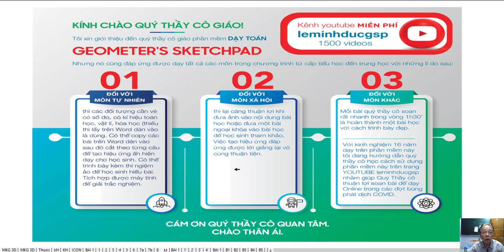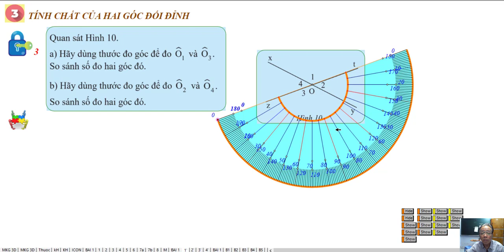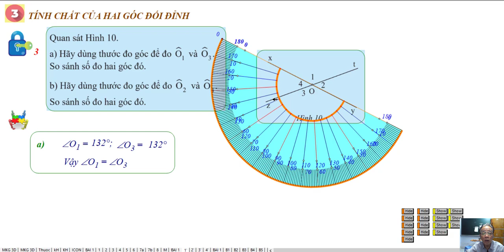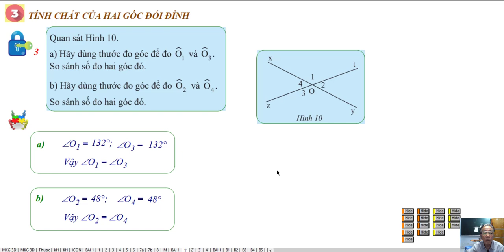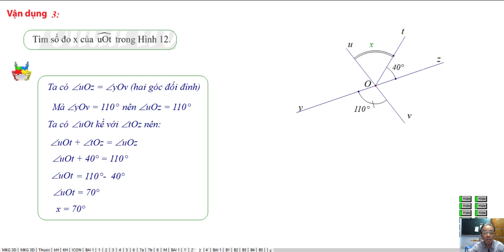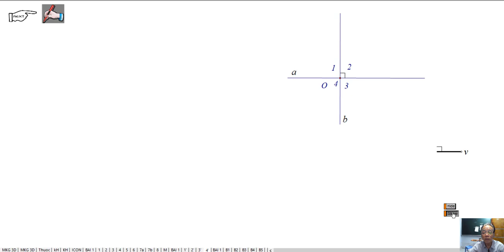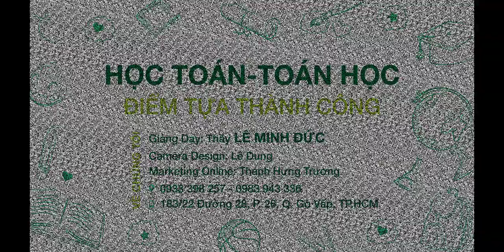BÀI 1: CÁC GÓC Ở VỊ TRÍ ĐẶC BIỆT (HẾT)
Bộ Sách Chân Trời Sáng Tạo- Toán Lớp 7: Hình Học Học Kì 1

Chương 4 : Hình Học Phẳng. Góc Và Đường Thẳng Song Song
Bài 1: Các Góc Ở Vị Trí Đặc Biệt- Phần Cuối
❖▬▬▬▬▬▬▬▬▬▬ஜ ۩۞۩ ஜ▬▬▬▬▬▬▬▬▬▬❖
3. Địa chỉ dạy: 183/38 đường 28, P.06, Q.Gò Vấp, TP.HCM
❖▬▬▬▬▬▬▬▬▬▬ஜ ۩۞۩ ஜ▬▬▬▬▬▬▬▬▬▬❖
Thẻ tag: